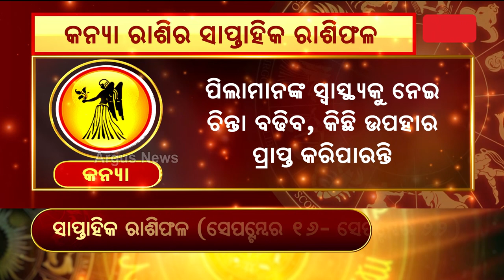Bhagya Bhabisyat || କନ୍ୟା ରାଶିର ସାପ୍ତାହିକ ରାଶିଫଳ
Bhagya Bhabisyat || କନ୍ୟା ରାଶିର ସାପ୍ତାହିକ ରାଶିଫଳ  (ସେପ୍ଟମ୍ଵର ୧୬ରୁ ସେପ୍ଟମ୍ଵର ୨୨)